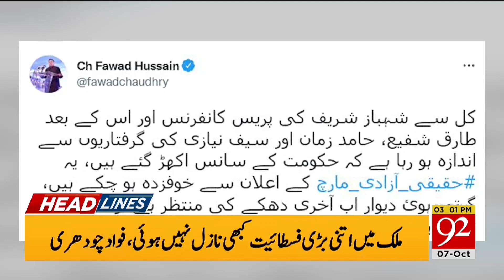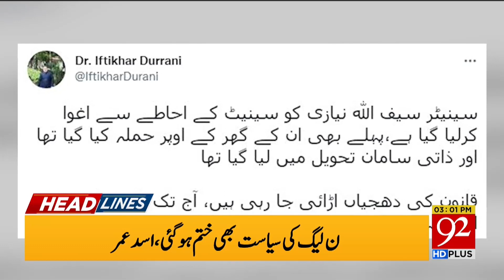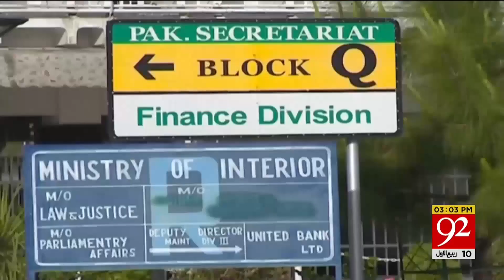Arrests Starts!| 03:00 PM | Headlines | 07 October 2022 | 92NewsHD